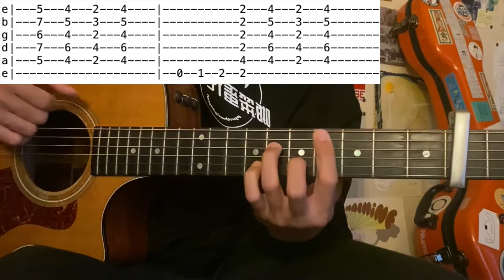向井秀徳 / Water Front (Guitar tutorial with tab)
■Info■■■■■■■